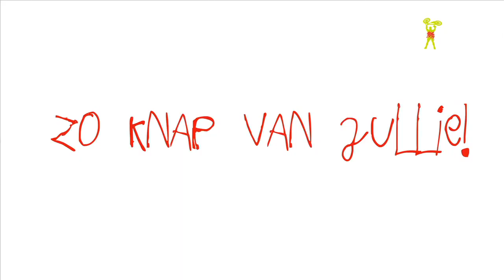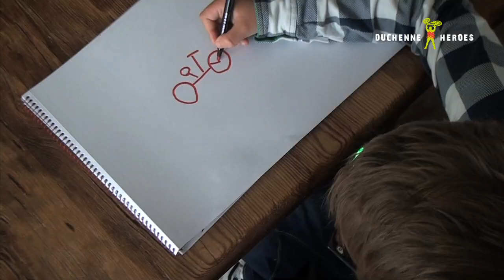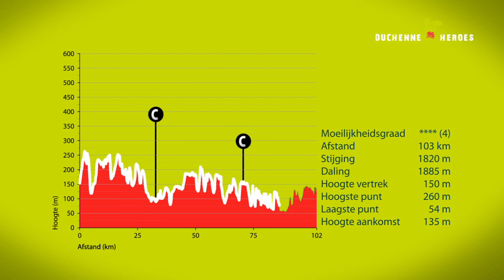Duchenne Heroes 2011 - Dag 3: Een Prachtige Uitdaging, een Ultieme Ervaring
Een verslag van de derde dag van Duchenne Heroes 2011. Mooi weer, mooie route, wat wil je nog meer? Een mooi verslag van etappe 3. Olympisch mountainbiker Rudi van Houts fietste vandaag ook mee! Duchenne Heroes; 700km, 7 dagen, 4 landen, 1 doel! Duchenne de wereld uit trappen.